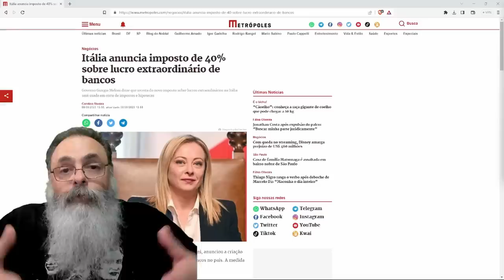SOÇA de DIREITA quer AUMENTAR IMPOSTOS sobe LUCRO dos BANCOS CAUSADOS por INEFICIÊNCIA ESTATAL